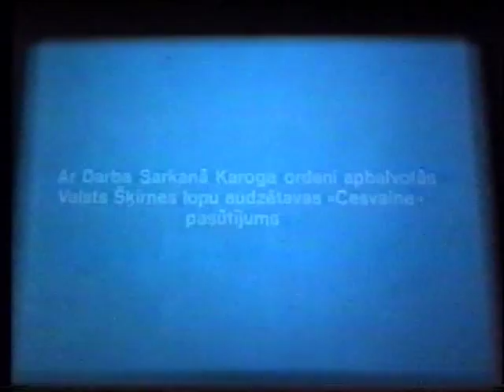Cesvaines hronika 2.AVI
Cesvaines ļaudis pirms 30 gadiem